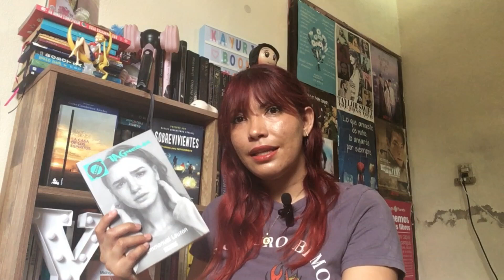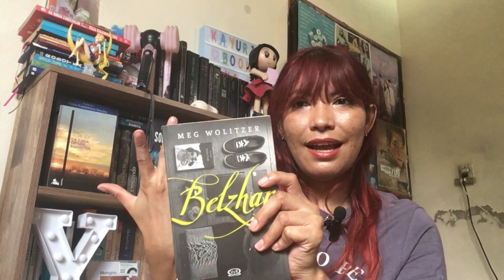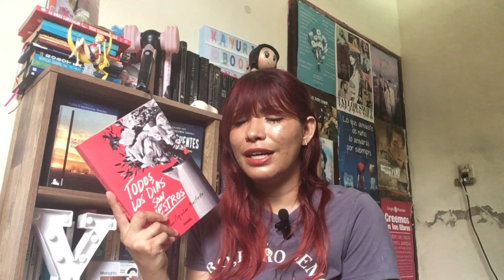Libros que se sintieron como terapia | Kayuri Books 📚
Puedes comprar mi libro La voz de tu mirada en Amazon México aquí ✨

Mi wish list de Amazon ✨

¡Encuéntrame!